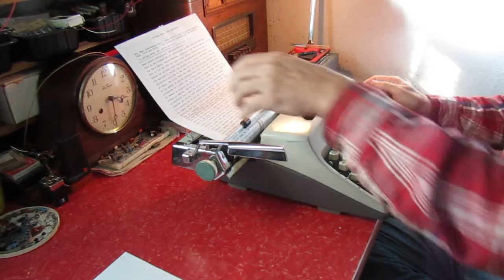Typing one full page using 1967 Olympia SM9 manual typewriter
About 15 minutes to type a page of text.  There are about 450 words on the full page of standard size. My seating position is too low by 1 and 1/2 inches. So wrists are too high for good form.
A title line first with text at 1 1/2 line spacing, margins allow about 12 words per line.
Speed is then about 30 words per minute. After more practice my speed increases to about 35 words per minute.
No electricity involved or  needed to put words on paper.

The machine is an Olympia SM9 made in 1967 with standard Pica typeface and platen width. Pica 10 pitch, means ten characters per inch.

Learned to type in my last year of high school which was 1974. The machines in the class were also Olympia but the big office models, very easy to get going fast, at the end of the class my speed was 45 words per minute transcribing out of a book. In this video, it's just adlib thoughts, and more mistakes due to not being accustomed to this keyboard. There is no key for number 1 to the left of the 2, must use the lowercase 'L' instead. That slowed me down a bit in a couple places, having to remember to do that. With experience, the number of errors is less.